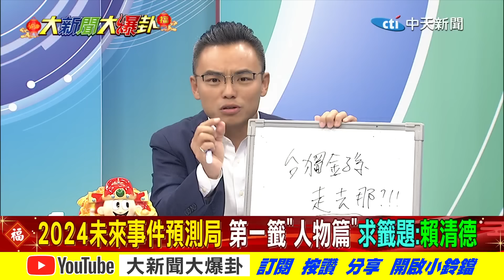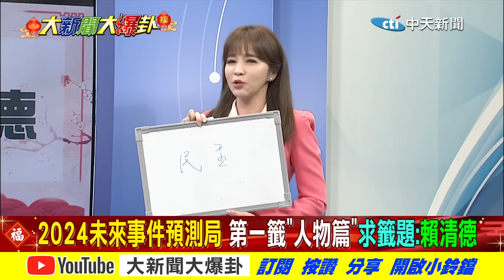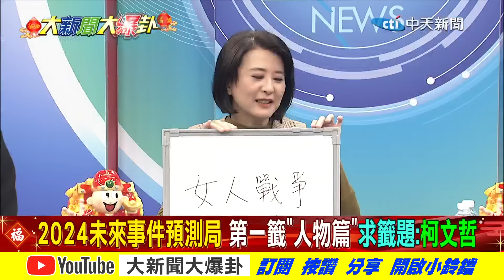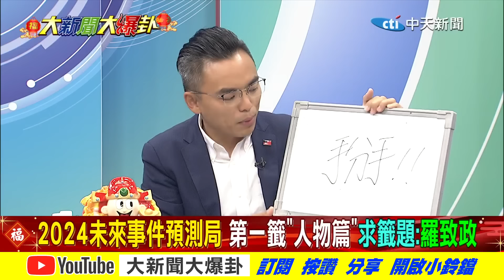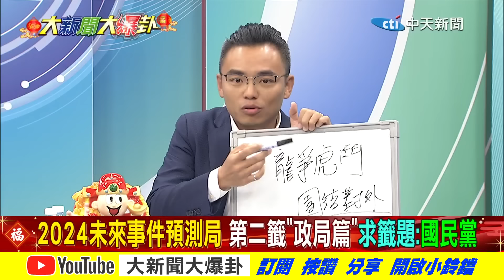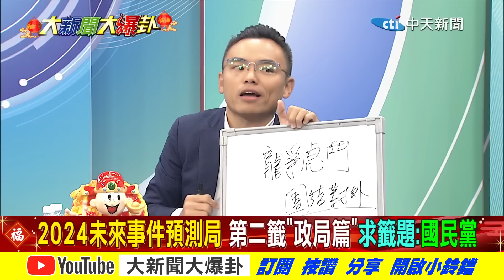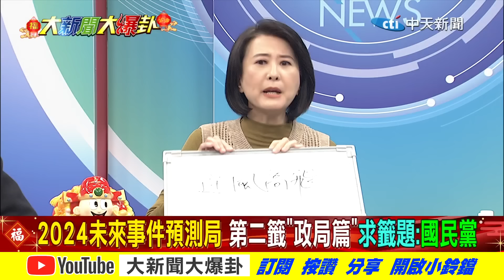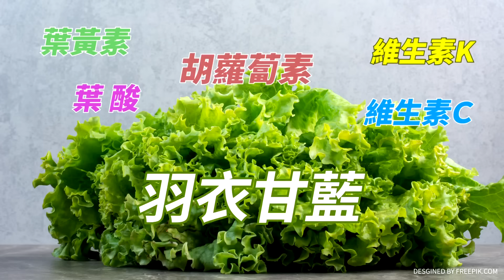【大新聞大爆卦 上】新春解籤! 柯文哲抽到"這八字" 肌肉立委:下下籤中的下籤!掰了!完整版 20240209@大新聞大爆卦HotNewsTalk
大新聞大爆卦 周一至周五14:00-16:00
週末大爆卦 周六、周日14:00-16:00